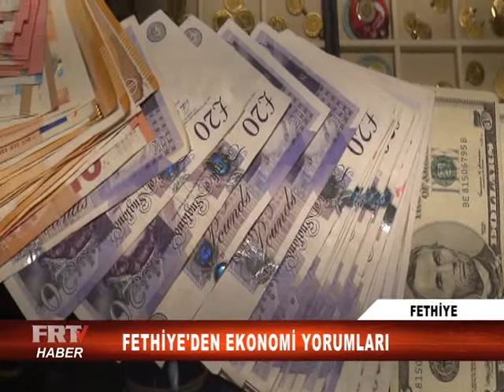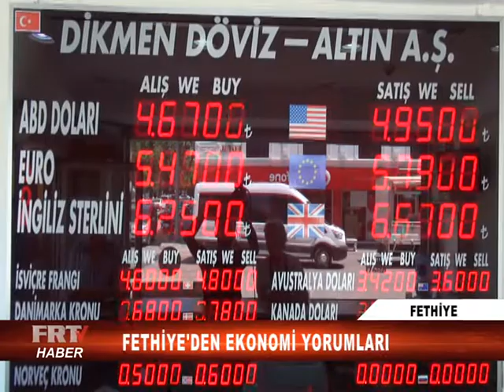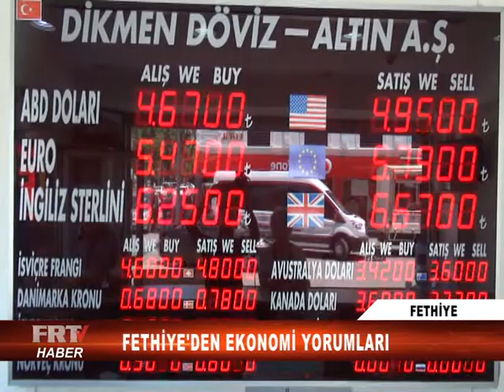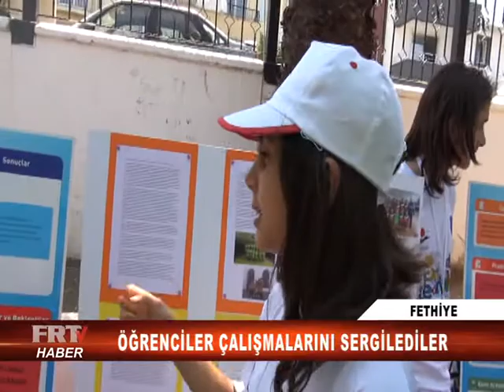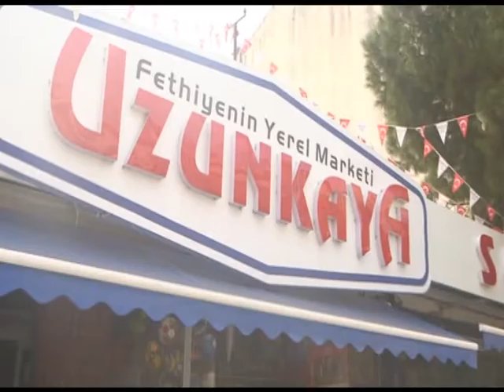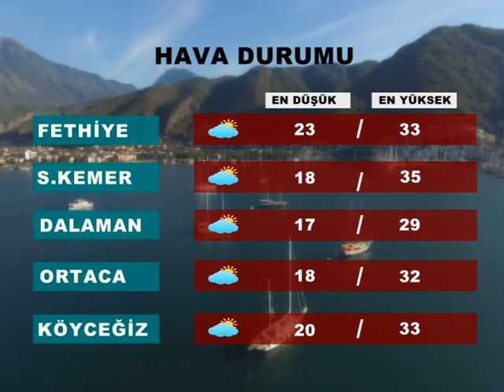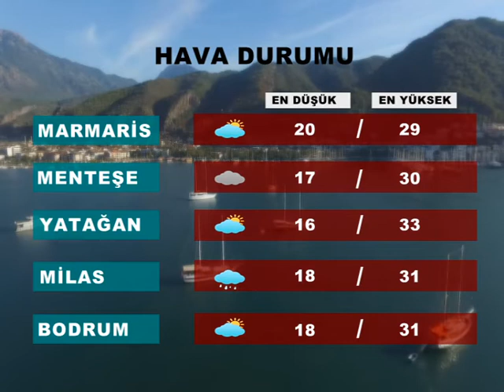23 MAYIS 2018 ANA HABER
23 MAYIS 2018 ANA HABER